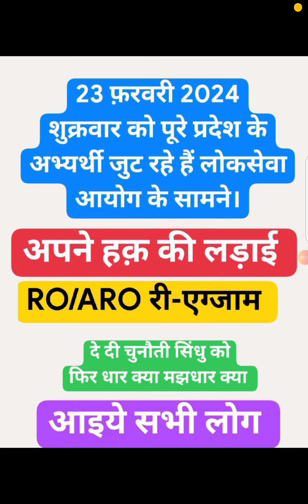RO/ARO PAPER LEAKED